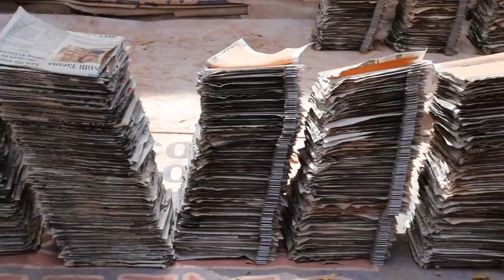These Local are Experts in Creating Lead Acid Battery Plates